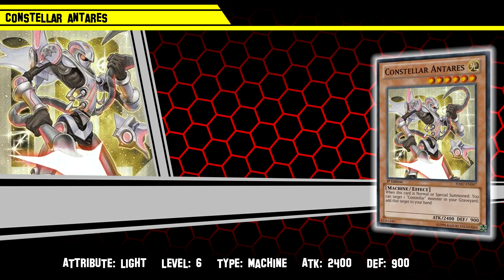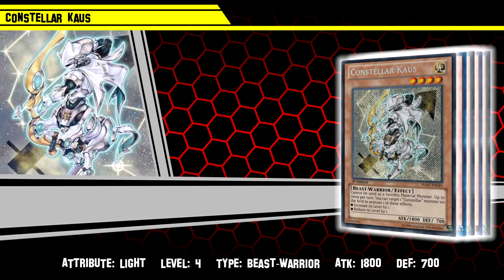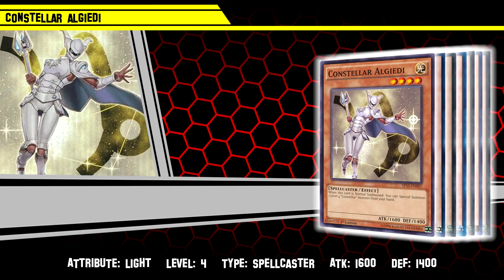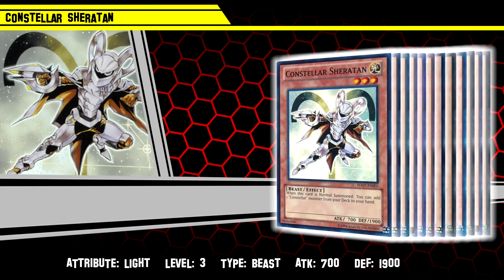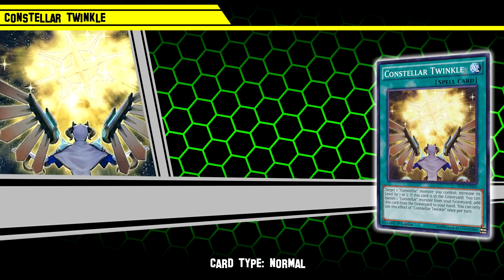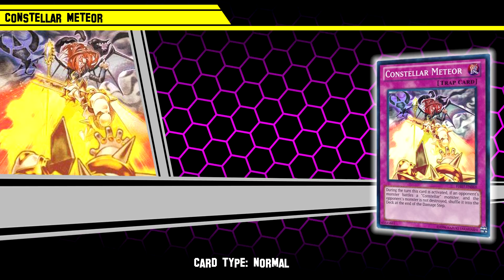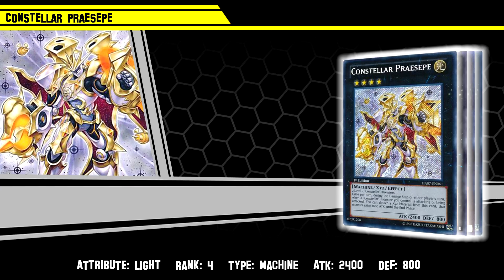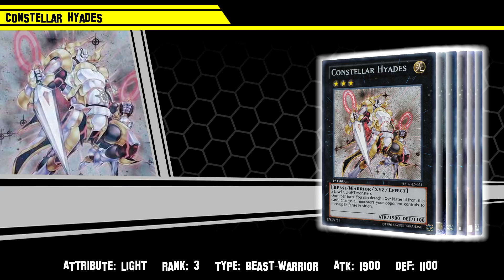Yu-Gi-Oh! Constellar - Tutorial de Arquetipo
Este mes conoceremos uno de los arquetipos de Duel Terminal, el arquetipo de Constellar, basado en las constelaciones del firmamento.

This mont we meet one of the Duel Terminal archetypes, Constellar, based on the constellations of the sky.

Las canciones que suenan de fondo son:
-"Gehika" OST del anime Naruto Shippuden.